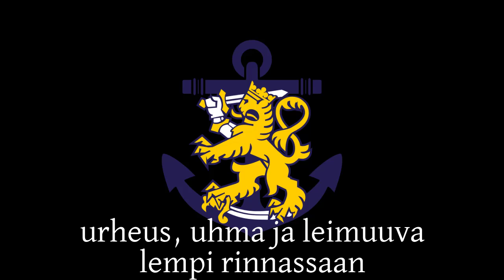Sinitakkien marssi (sanat)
Laulettu orkesterin säestämä versio sinitakkien marssista sanoilla varustettuna.